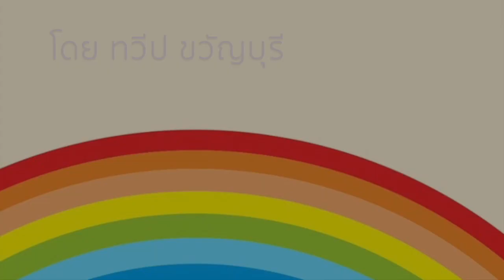ครบทุกข่าว กับ สื่อกลาง ๑ มีนาคม ๖๒